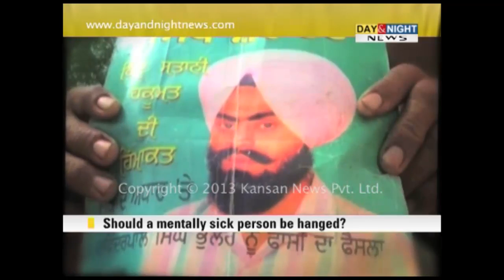Prime (Punjabi) - Davinder Bhullar - 12 April 2013